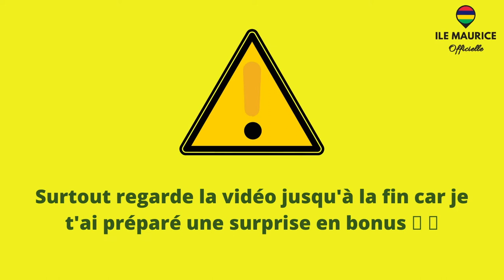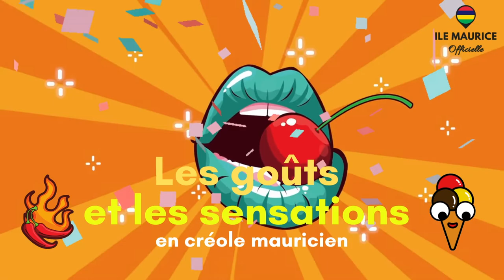33 noms de météo, temps & saison en créole mauricien (pour DÉBUTANTS) : + un BONUS SPÉCIAL